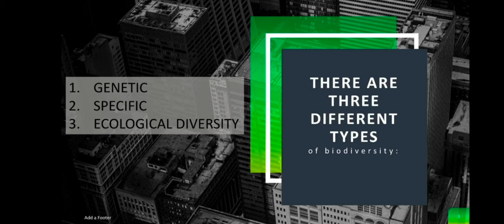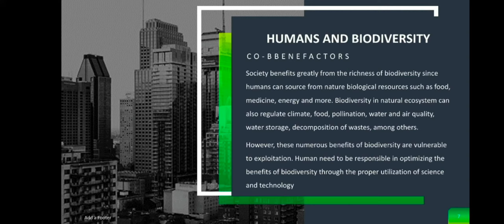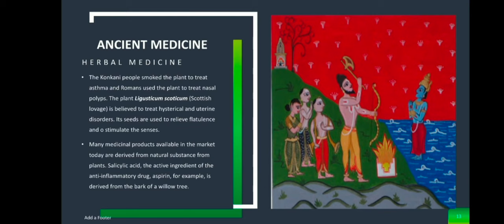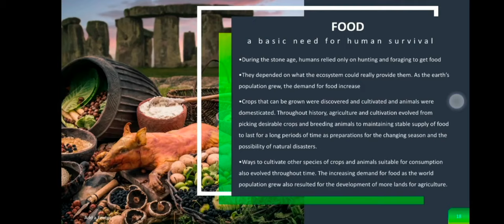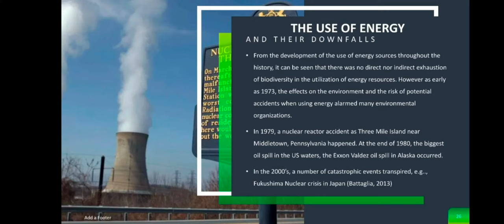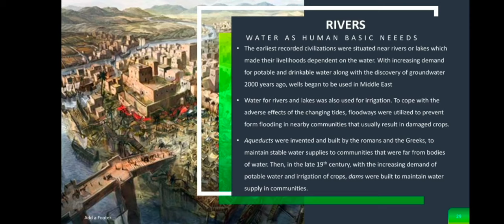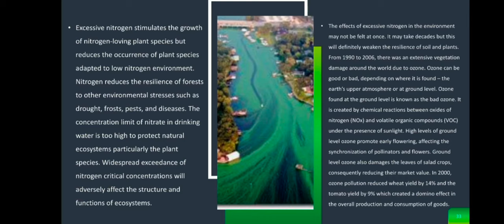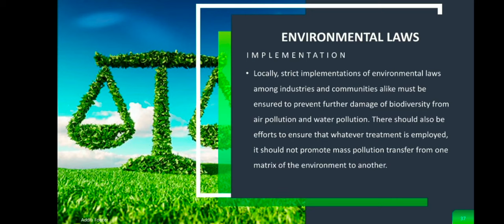BIODIVERSITY AND A HEALTHY SOCIETY